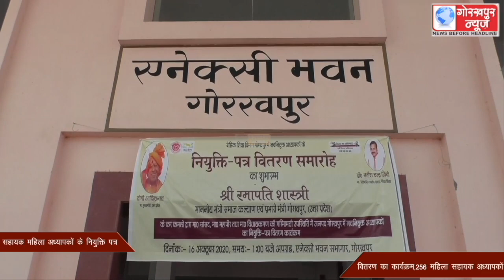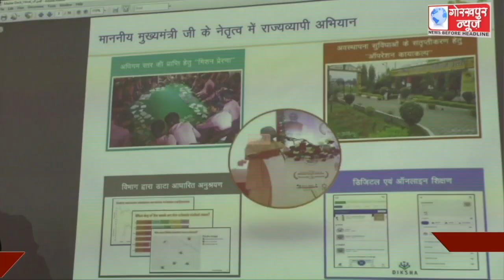जिले के प्रभारी मंत्री रमापति शास्त्री की अध्यक्षता में एनेक्सी भवन के सभागार में संपन्न हुआ नव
जिले के प्रभारी मंत्री रमापति शास्त्री की अध्यक्षता में एनेक्सी भवन के सभागार में  संपन्न हुआ नवनियुक्त सहायक महिला अध्यापकों के नियुक्ति पत्र बितरण का कार्यक्रम,256 महिला सहायक अध्यापकों को वितरित किया गया नियुक्ति पत्र,प्रभारी मंत्री ने कहा बच्चो को अच्छी शिक्षा देकर निभाये अपनी जिम्मेदारी।